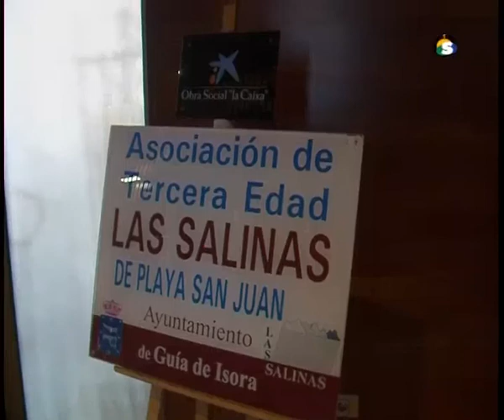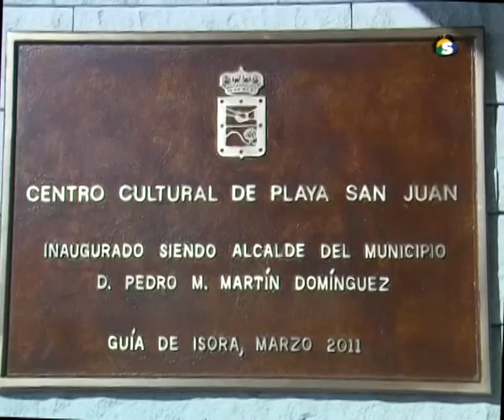Inauguración Centro Cultural Playa San Juan - Fase 1.f4v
Playa San Juan dispone ya de la primera fase del mayor centro cultural del municipio. La primera fase del proyecto, que ha contado con una inversión total de 1,5 millones de euros, dispone de una superficie construida de 1.476 metros cuadrados. Albergará la sede de la Asociación de la Tercera Edad y la Oficina Municipal de la costa.